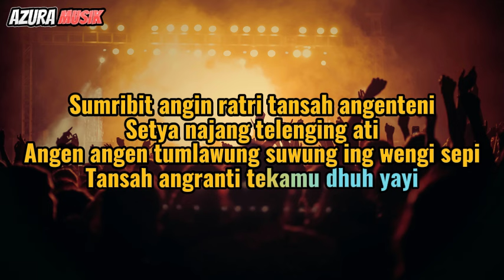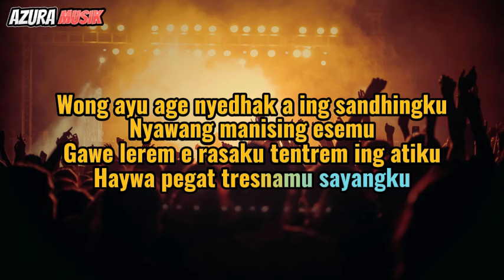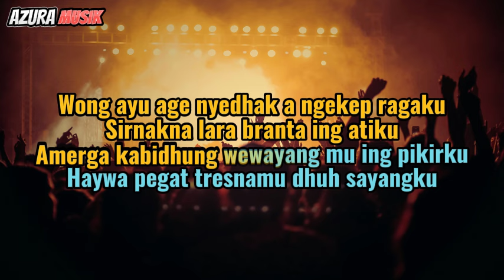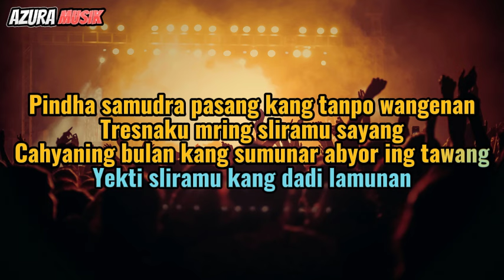LAMUNAN KARAOKE REMIX NADA PRIA - AZURA MUSIK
Judil  : Lamunan
Di Populerkan : WAHYU F GIRI
Karaoke Nada : Pria
Cover : AZURA MUSIK

team :
Musisi, recording, editing video, mixing dan mastering : Cak Kidank

LIRIK:

Sumribit angin ratri tansah angenteni
Setya najang telenging ati
Angen angen tumlawung suwung ing wengi sepi
Tansah angranti tekamu dhuh yayi

Pindha samudra pasang kang tanpo wangenan
Tresnaku mring sliramu sayang
Cahyaning bulan kang sumunar abyor ing tawang

Wong ayu age nyedhak a ngekep ragaku
Sirnakna lara branta ing atiku
Amerga kabidhung wewayangmu ing pikirku
Haywa pegat tresnamu dhuh sayangku

Terima kasih sudah mampir di video karaoke kami.